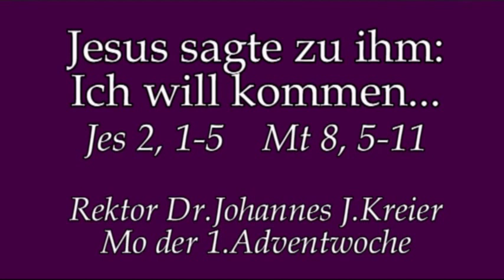Wozu ist ein Retter heute gut? Wer braucht den überhaupt?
Rektor Dr.Johannes J.Kreier im Kloster am Rande der Stadt/ Saarbrücken, Predigt am Mo, 1.Adventwoche 2017.